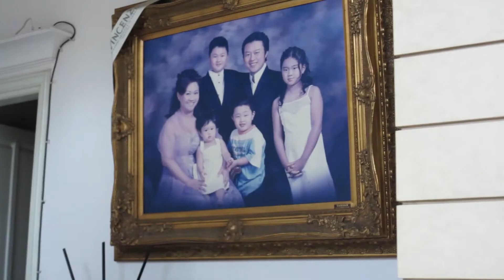How to get more “respect” in CNY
“Chinese New Year is definitely not a materialistic holiday”

Created by:
-Chris Regalado (Editor/Producer)
-Kaylee Sommers (Graphics/Script Editor)
-Kezia Nathaniel (Writer)
-Wilson Sugeng (Cinematographer/Producer)

Cast (In order of appearance):
-Wilson Sugeng
-Joseph Liu
-Justin Brawijaya Go
-Nisya Salim
-Stephen Geerald Seputra

Super secret director's cut coming out soon!